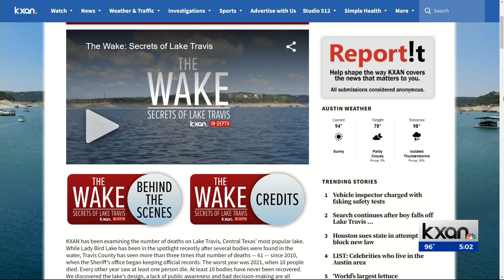Search continues after boy falls off Lake Travis boat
Tuesday morning, TCSO said it started its search at the shoreline, and it has lake patrol on the water.